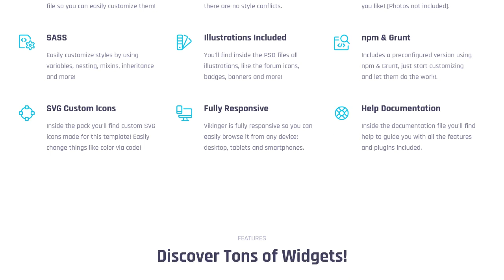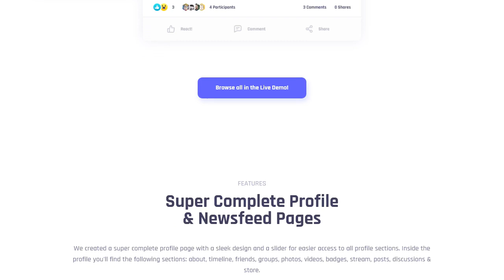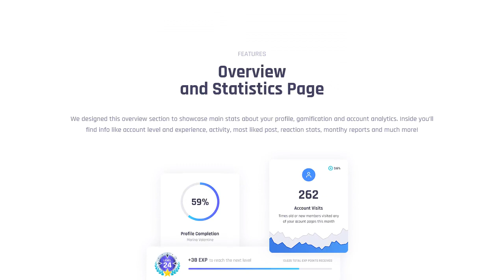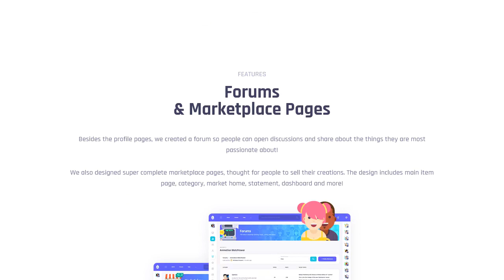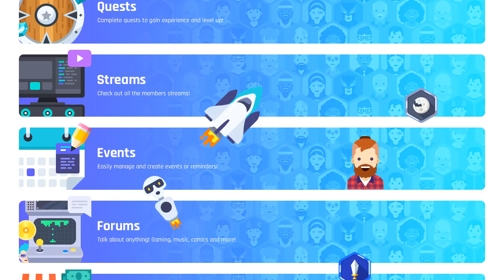Vikinger - Social Community and Marketplace HTML Template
Features
* HTML Template
* PSDs Included
* ILLUSTRATIONS INCLUDED!
* Google Fonts
* Bootstrap Compatible
* Fully Responsive
* PHOTOS NOT INCLUDED

Discover Tons of Widgets!
We carefully crafted lots of widgets for you to have an incredible amount of customization options! Everything you may need like different post updates, badge boxes, about boxes, calendars, product boxes, media, quests, infographics, streams, discussions, blog posts and much more!

Super Complete Profile & Newsfeed Pages
We created a super complete profile page with a sleek design and a slider for easier access to all profile sections. Inside the profile you'll find the following sections: about, timeline, friends, groups, photos, videos, badges, stream, posts, discussions & store.

Profile Posts Templates + Post Reactions!
We designed several variations of posts templates to show a wide range of uses, like messages, pinned, 2 versions of links, shared post, blog post, photos and more!.
We also included in the template 8 different reaction emoticons, designed by us specifically for this!

Groups Timeline & Pages
Besides the common profile page, we also included a group page timeline, and other pages, like group events or browse groups, with 3 diferent group views.

Gamification with Badges & Quests!
To add a gamification element to the community, we designed two ways of having fun: one is collecting badges and the other is completing quests. All elements (36 badges, each one with big and small versions, and the quest coins) were designed by us for this template and are included in the pack!

Also, all badges and coin elements were made with PS vectors, so you can customize them with just a few clicks!

Overview and Statistics Page
We designed this overview section to showcase main stats about your profile, gamification and account analytics. Inside you'll find info like account level and experience, activity, most liked post, reaction stats, montlhy reports and much more!

Streams & Events Pages
Keep in touch and interact with the community! We designed a streams page where people browse all members streams. We also created a really complete events page with monthly, weekly and daily calendars, plus events boxes.

Forums & Marketplace Pages
Besides the profile pages, we created a forum so people can open discussions and share about the things they are most passionate about!

We also designed super complete marketplace pages, thought for people to sell their creations. The design includes main item page, category, market home, statement, dashboard and more!

Super Complete Account Hub Pages
We created an account hub with all the important info pages you might need, like profile and account info, social networking, general settings, manage groups, items and complete store stats including statements, earnings reports and much more!

Illustrations and Icons Included!
Yes! All illustrations like the one in the landing, the people illustrations, the badges, all the banners, forum icons and more were designed for this template by us and are all included in the PSD folder of the pack! We also included all icons in SVG and PS vectors!